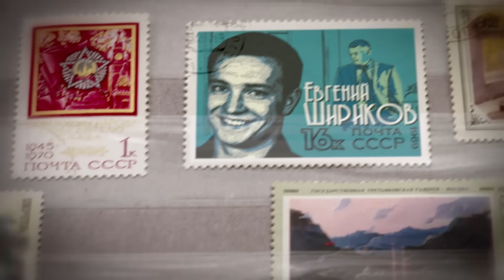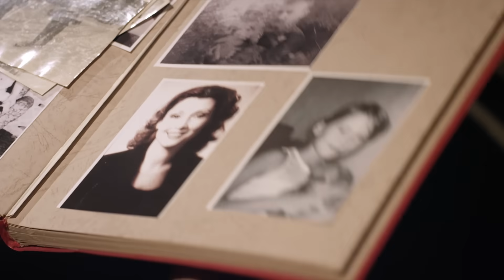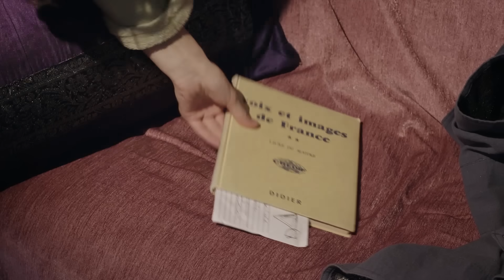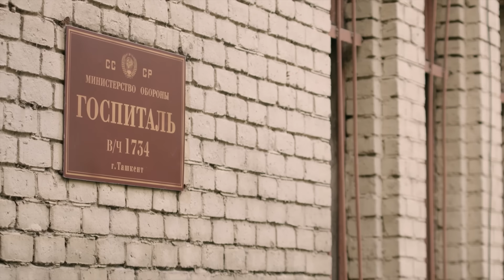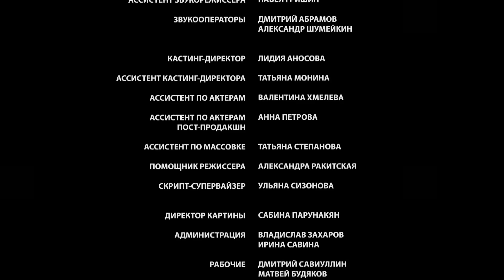▶️ Красивая жизнь 6 серия | Сериал / 2014 / Мелодрама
Красивая жизнь 6 серия смотреть онлайн (мелодрама)
💬 О ФИЛЬМЕ КРАСИВАЯ ЖИЗНЬ ⏷
Красивая жизнь
Юная Ирина, «студентка, комсомолка и красавица», влюблена и счастлива. Ее избранник Юра тоже без ума от девушки, и отношения идут к свадьбе.
Но, как назло, подруга Иры Жанна, капризная дочь влиятельных родителей, питает безответные чувства к Юре, а ее брат и Юрин друг Саша, мажор и эгоист, влюблен в Ирину.
Давнишняя дружба на поверку оказывается фальшивой, и Саша с Жанной начинают войну с чужим счастьем. Страшно представить, до какой подлости и изуверства доведут их ревность и неограниченные возможности…
Год: 2014
Сценарий: Валерия Костина
Режиссер: Александр Замятин
Продюсер: Александр Кушаев, Ирина Смирнова
Оператор: Андрей Самарец
Жанр: мелодрама
Количество серий: 20
Актёры:
Марина Митрофанова, Евгений Шириков, Кирилл Жандаров, Агата Муцениеце, Екатерина Дубакина, Любава Грешнова, Наталья Чернявская, Владислав Ветров, Мартиньш Вилсонс, Валерий Афанасьев, Елена Цыплакова, Владимир Стержаков, Алена Яковлева